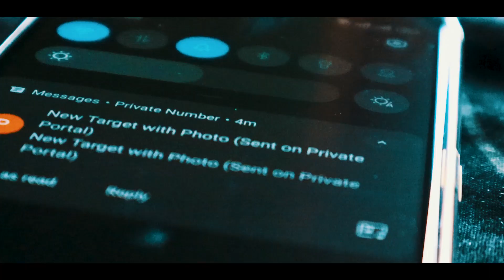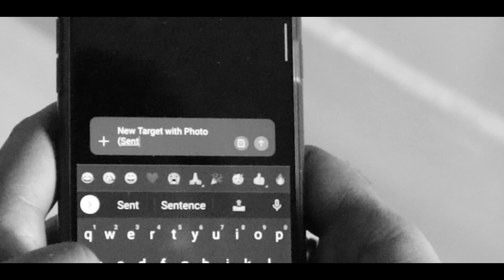Target Eliminated || Action Thriller || Short Film || Agent 47 || Hit Man || Canon M50 mark ii